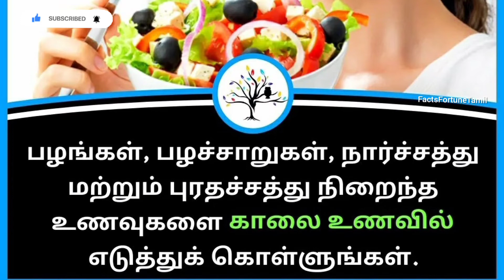Good Habits To Follow - Facts Fortune Tamil - Tamil Facts